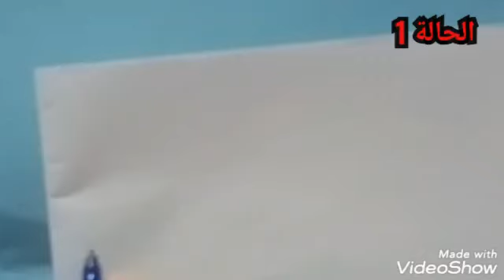الدعم_اليسير# # لا_تنسى_الإشتراك_في_القناة_تفعيل_الجرس# كيفية حذف الحذر من المقام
شرح بسيط لثلاث حالات وتوضيح كيفية حذف الجذر من مقام عدد جذري